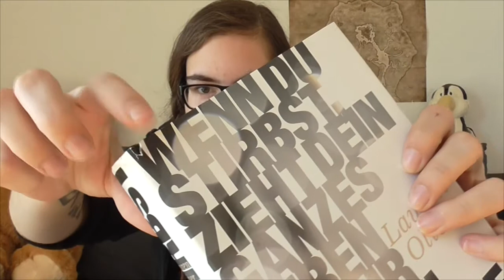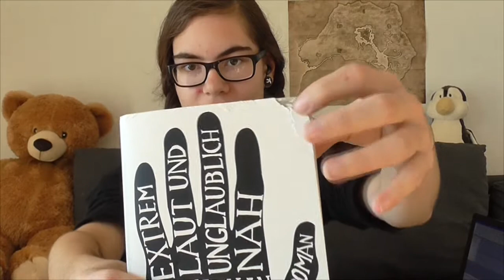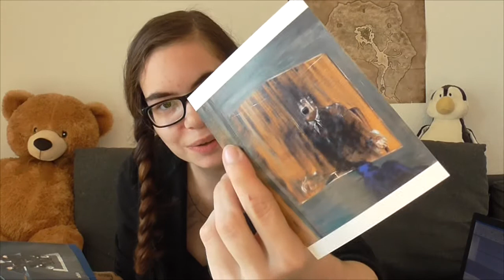ASMR - Ein Gewinnspiel und meine Lieblingsbücher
Wenn du das Buch gewinnen möchtest, hinterlasse mir einfach einen Kommentar in dem steht, warum du es haben willst :) Letzte Chance ist am 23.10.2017, danach, also am 24. wird der Gewinner bekannt gegeben.
Viel Glück ♥

Wenn du stirbst:

Das wirst du nie mehr los:

Das also ist mein Leben:

Extrem laut und unglaublich nah:

Zwei Leben:

Rolle vorwärts:

Zu viel Glück:

Tote Mädchen lügen nicht:

Das Schicksal ist ein mieser Verräter:

Letztendlich sind wir dem Universum egal:

All die verdammt perfekten Tage:

Hier gehts zu meiner Amazon wishlist: